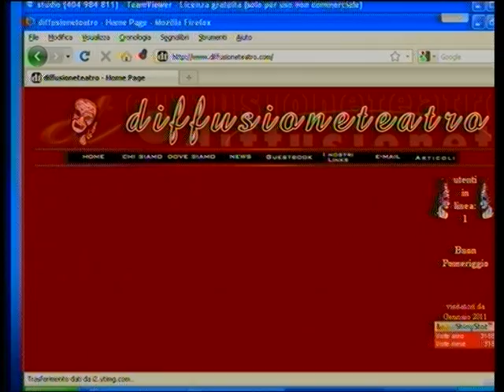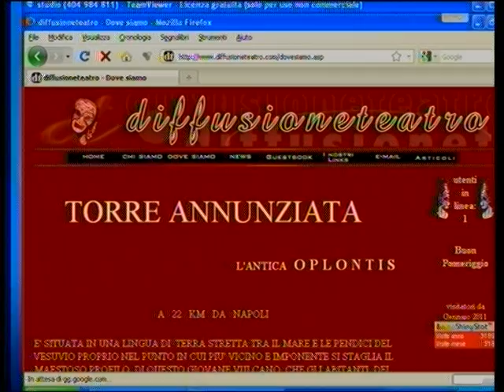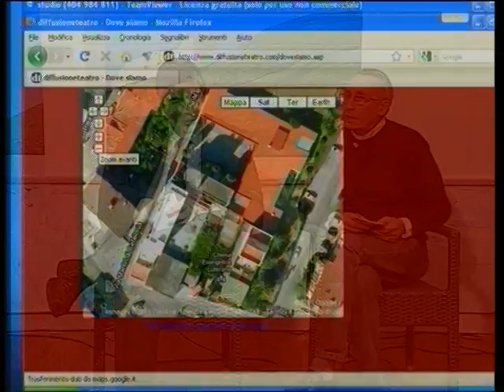28/11/2011 Archeoclub Nuceria Alfaterna-Telecolore "Ore12"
La certosa di San Martino a Napoli e Diffusione Teatro, associazione di Torre Annunziata Questi gli argomenti principali della puntata del 28 novembre 2011 di ore 12, condotta da Peppe Leone. In studio Salvatore De Napoli dell'Archeoclub Nuceria Alfaterna che illustra le iniziative dell'associazione, in particolare dell'organizzazione di visita alla certosa di San Martino a Napoli, organizzata per il 29 novembre 2011. Ospite Eduardo Zampella di Diffusione Teatro, straordinaria esperienza a Torre Annunziata.

Ore 12 è una produzione di Telecolore Salerno che ogni lunedì ospita l'Archeoclub Nuceria Alfaterna in uno spazio dedicato alle ore 13 fino alle 13,30 (replica intorno alle 17 e alle 23). In onda sul canale 16 del digitale terrestre in tutta la Campania e via satellite su Sky 826.
Organizzazione per Archeoclub Nuceria Alfaterna: Salvatore De Napoli
Responsabile Informatico: Ing. Giuseppe Alcolino.